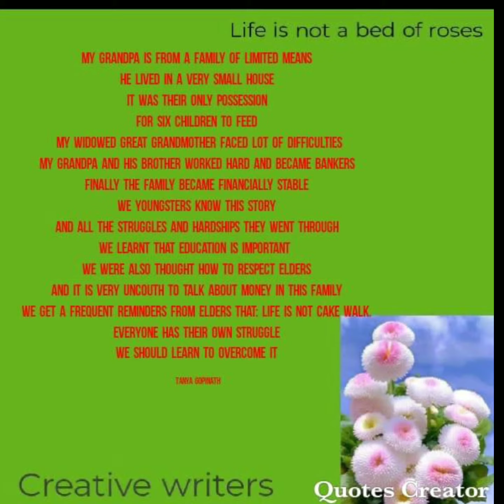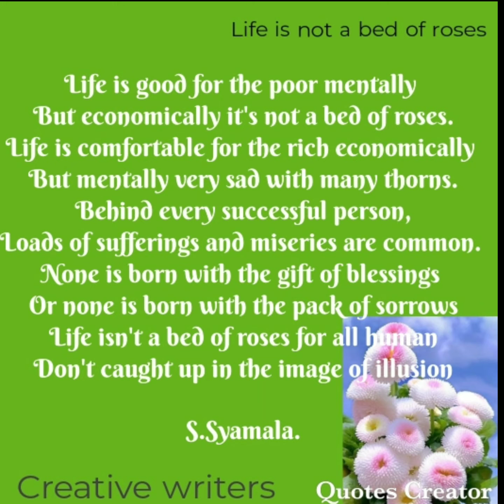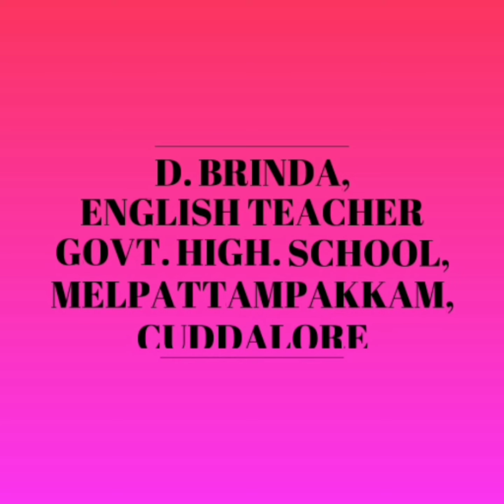Creative writers Life is not a bed of roses